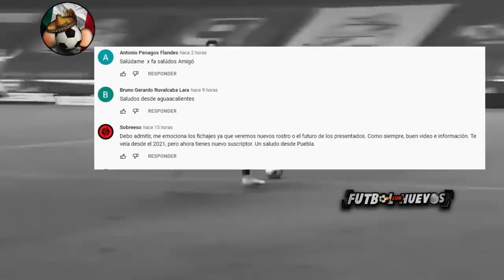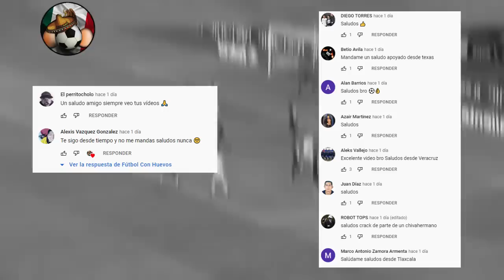¡MÁS FICHAJES del APERTURA! ¡RAYADOS ya PREGUNTA por VELA! ¡MARCHESIN x OCHOA! ¡CHOFIS a CRUZ AZUL!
MÁS FICHAJES CONFIRMADOS DEL APERTURA 2022 ¡TRAS CAERSE EL FICHAJE DE SOLARI AMERICA APUNTA A REFORZARSE CON ROMARIO! ¡CRUZ AZUL YA TIENE REMPLAZO DE PABLO AGUILAR VIENE DEL GUARANI! ¡ANGEL MALAGON ES LA MEJOR OPCION PARA CHIVAS EN SU PORTERIA!

Fichajes Confirmados
Rumores de traspaso
Liga Mx
Apertura 2022
Guardianes 2022
Refuerzos para Chivas
Los refuerzos que Chivas busca para el Apertura
2022
Jugadores que se van de Chivas para el
siguiente torneo
Lista de Transferibles de Chivas
Refuerzos para cruz azul Apertura 2022
Rumores y refuerzos de cruz azul 2022
Altas y Bajas para cruz azul  2022
siguiente torneo
Refuerzos para america apertura 2022
2022
torneo
siguiente torneo
Rumores de Atlas
Fichajes américa
Rumores de cruz azul
Fichajes juárez
Refuerzos de juárez 2022
Fichajes león
Fichajes monterey
Fichajes pachuca
Refuerzos de pachuca 2022
Fichajes puebla

Lucas Di Yorio es nuevo jugador de Club León, llega procedente de Everton de Viña del Mar de Chile
Gustavo Del Prete es nuevo jugador de Pumas UNAM. Llega  del Club Estudiantes de La Plata.
Club América y Tigres de la UANL buscan a Néstor Araujo como refuerzo
‘La Chofis’ López, podría ser refuerzo de Cruz Azul o Necaxa
Tigres y Rayados buscan Carlos Vela
Agustín Marchesín, saldría del Porto FC al america
Efraín Orona es nuevo jugador de Mazatlán FC. Llega  de CF Pachuca
Vitinho es nuevo jugador de Atlético de San Luis. Llega de São Paulo FC ‘B
Santiago Montiel regresa al Club Puebla. Llega de Villarreal CF
Emiliano García regresa al Club Puebla. Llega  de Villarreal CF.
Xolos y Gallos de Querétaro habrían llegado a un acuerdo por Barbona
Morrison Palma confirma su salida del Club América
Xolos y Bravos se unen a la pelea por Carlos González
OCHOA AL MALLORCA
Actualización de de Jong al Toluca
Joaquín Esquivel es nuevo jugador del Club Necaxa. Llega de FC Juárez.

Marca Claro
Cracks
Resumen Mexico vs surinam